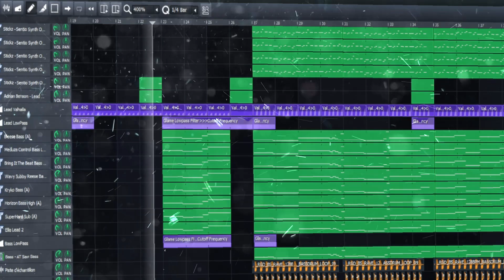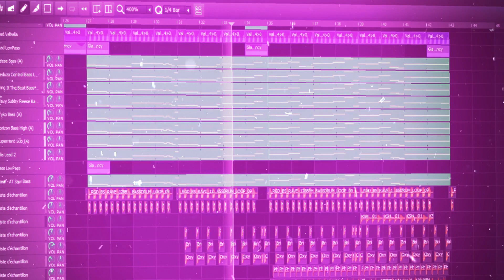[VCR #52] Melodic Future Rave | LMMS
It's time to resume our normal VCR's, starting off with some anthem-like energy ⚡️
BPM : 128

Song : Alien Stage - Ruler Of My Heart (Elemeno & Pichi Cover) [Blehjiro Sakyoku Remix]

[Made in 5H]

Bleh. 🐌